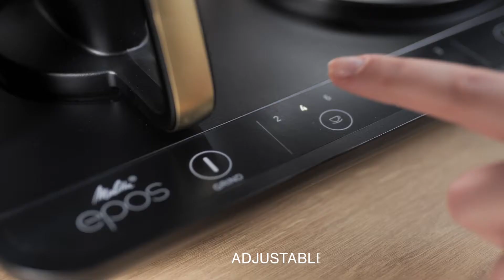Melitta Epos - Highlights & "How to Handle"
Melitta® EPOS® turns each second into a sensational experience. From the aroma of the freshly ground coffee beans to the first sip. Our first electric Pour Over system, with integrated grinder, makes coffee as delicious as if you brewed it by hand. Simply, at the touch of a button. And it is also a visual treat.